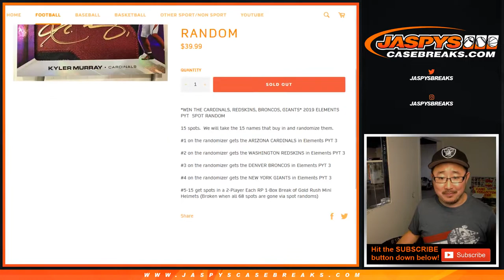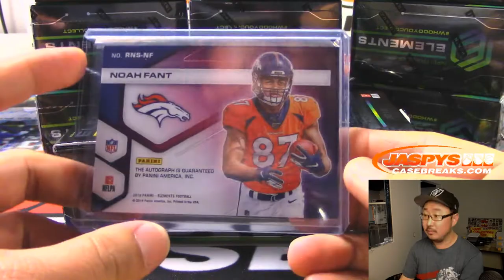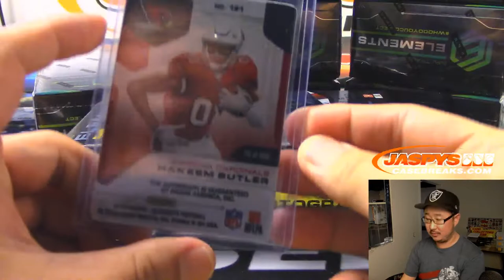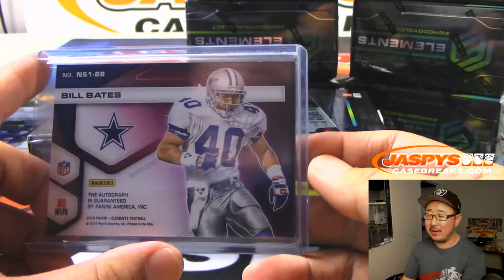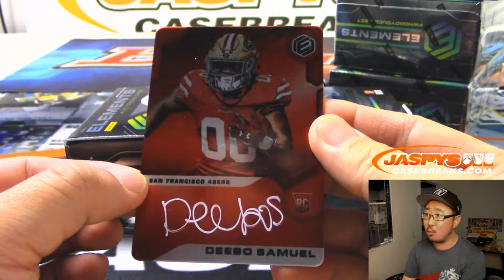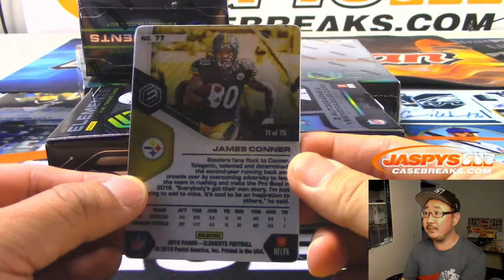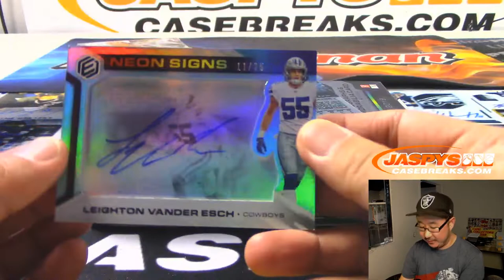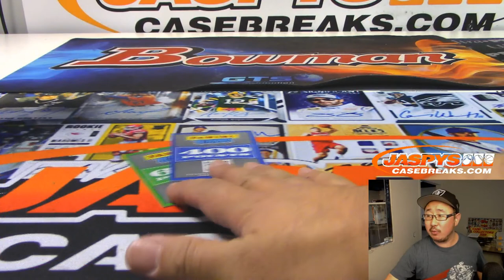Fr, 07/19/19 || 12Box PYT #3 || 2019 Panini ELEMENTS Football (NFL)